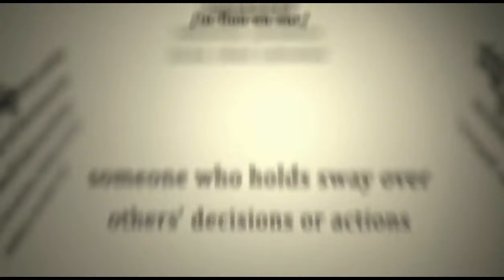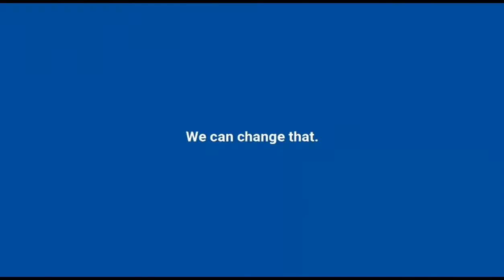5 Ways to be an Epic Lover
In this episode, Eros Evolution host, Relationship Counselor and Clinical Sexologist Dr. Martha Lee will share her top five tips to be a better lover regardless of your gender identity and sexual orientation! They include: 1) where you touch; 2) how you touch; 3) how you build up sexual pleasure; 4) sexual communication; and 5) mirroring!

Born and bred Singaporean Chinese, Dr. Martha Tara Lee is Relationship Counselor and Clinical Sexologist of Eros Coaching. She has a doctorate in human sexuality, masters in counselling and two other degrees. In practice for 12 years, Dr. Lee is also the appointed Resident Sexologist for sexual wellness boutique PinkLifestyle.com and Clinical Sexologist of Singapore Cancer Society. She was recognized as one of ‘Top 50 Inspiring Women under 40’ by Her World in July 2010, and one of ‘Top 100 Inspiring Women’ by CozyCot in March 2011. She is the author of Love, Sex and Everything In-Between (2013), Orgasmic Yoga: Masturbation, Meditation and Everything In-Between (2015), From Princess to Queen: Heartbreaks, Heartgasms and Everything In-Between (2017), and {Un}Inhihibited (2019).